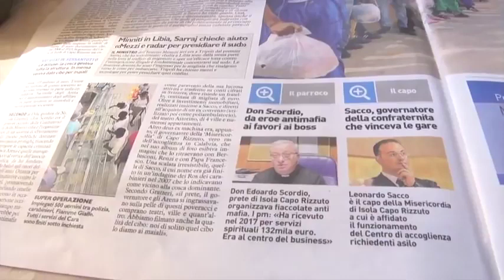Don Scordio, da EROE antimafia alle manette